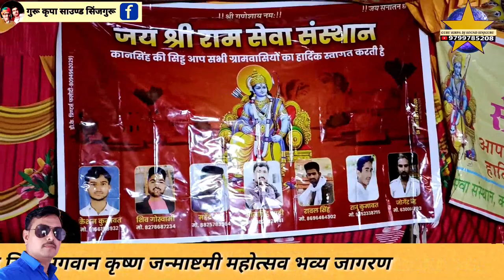sida 1 कानसिंह सिड भव्य जागरण गायक तोलाराम सोनी बलदेव राणा मिना कटारिया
कानसिंह सिड भव्य जागरण गायक तोलाराम सोनी बलदेव राणा मिना कटारिया